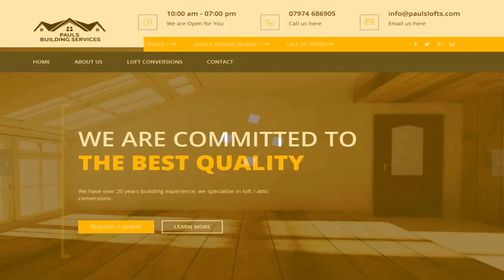Loft Conversion South Wales - Gif Maker DaddyGif.com (see description)